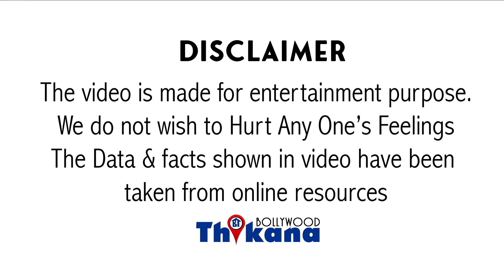Big Breaking | कर तक जो SSR को Bollywood से Out कर रहाथा आज उसी Karan को छोड़ना पड़ रहा है Bollywood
Big Breaking | कर तक जो SSR को Bollywood से Out कर रहा था आज उसी Karan Johar को छोड़ना पड़ रहा है Bollywood